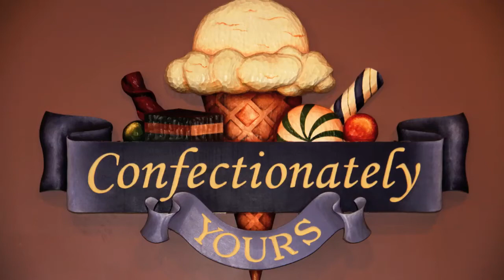Confectionately Yours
For more then thirty years offering the best in homemade chocolates, ice cream and dining.  From the diverse menu to the outstanding and friendly service, "Confects" sets the standard for excellence and value in casual dining, homemade chocolates and ice cream.

Owned and managed by the Gondek family, one visit and you will understand why this eatery is one of New Jersey's Best.

For the very Best in casual dining, outstanding service, homemade ice cream and yummy handcrafted chocolates;

Confects is the clear choice!!